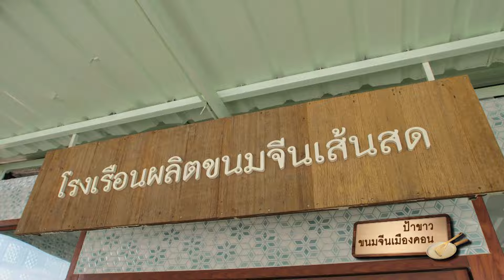ปัญญา 5 ดาว | EP.78 | 8 ก.ค. 67 | SPOT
รายการ ปัญญา 5 ดาว
ทุกวัน จันทร์ - พุธ 19.00 น. เป็นต้นไป
ช่อง YouTube
อัปเดตข่าวสารเพิ่มเติม